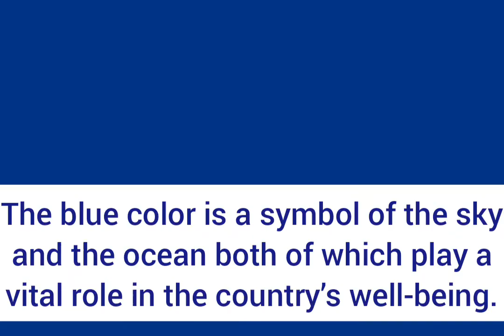Meaning Of Namibian Flag